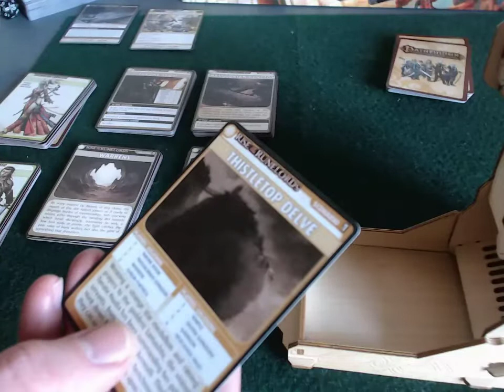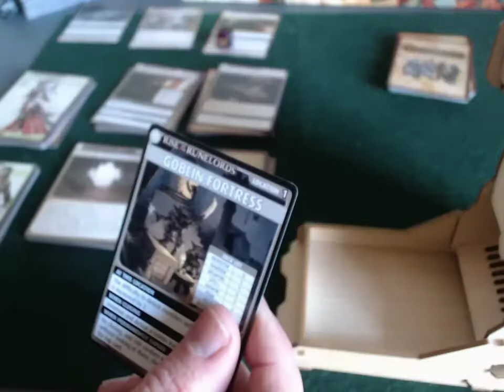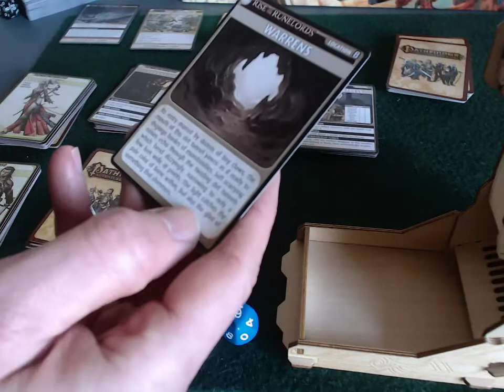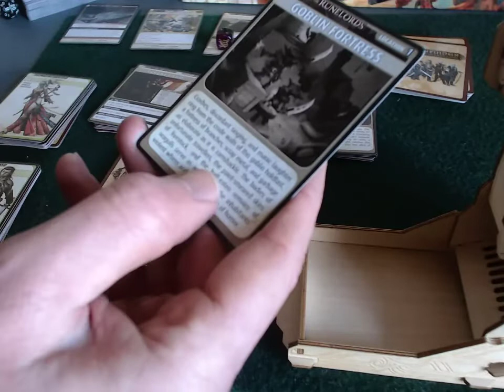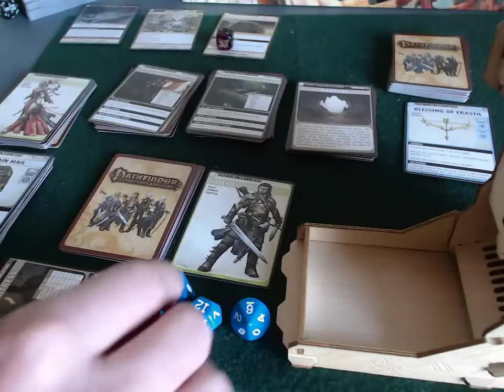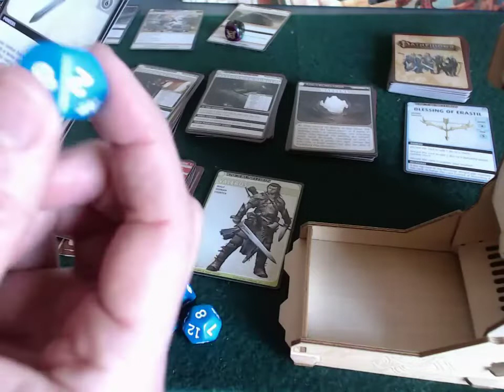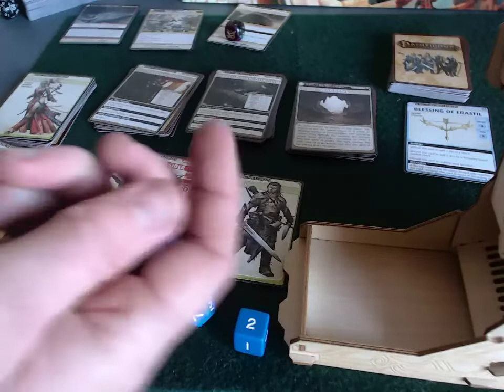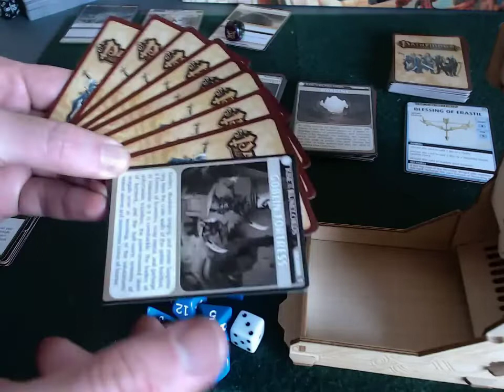Pathfinder Adventure Card Game solo playthrough Rise of the Runelords - Part 16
Solo play of Pathfinder Adventure Card Game: Rise of the Runelords (Burnt Offerings), "Thistletop Delve" chapter.